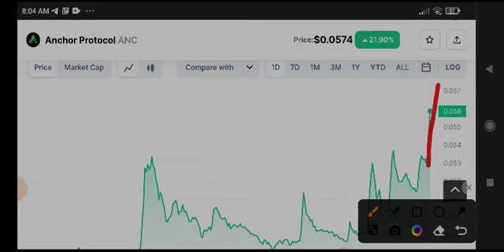Anchor Protocol Price Prediction & Analysis! ANC News Today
Queries Solved:
1.  today target
2.  price today
3.  price prediction
4.  token today target